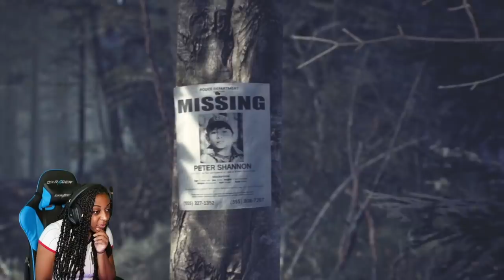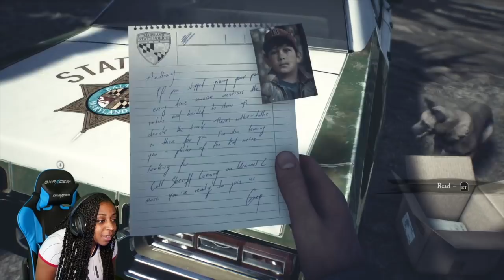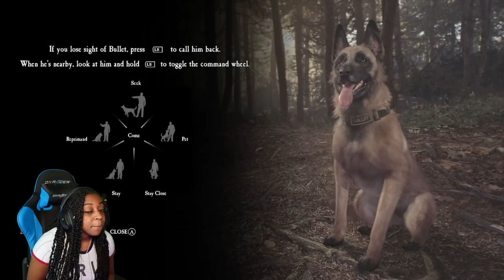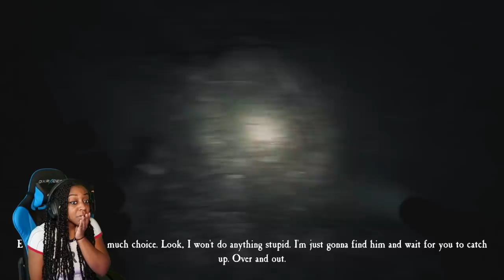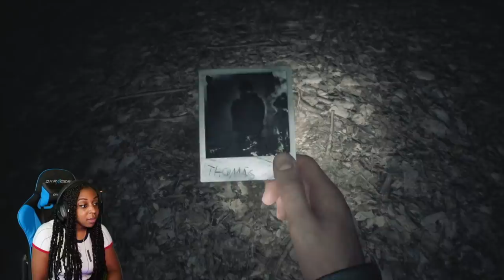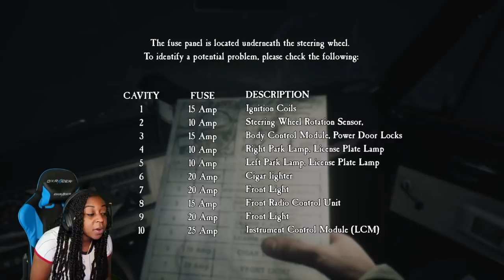STAY BY ME!! | Blair Witch Part 1!!!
Today, I finally play the game that scared the life out of us as a movie, called Blair Witch! This game is a little bit scarier for me since this story is based on an actual place in Maryland, where I live!!! But the good thing is, I can pet the dog lol